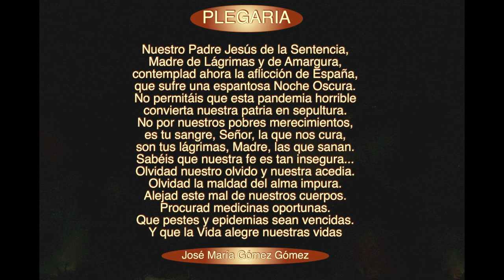SENTENCIA DE PILATO videopoema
José Maria Gómez Gómez, en versos de su conocida factura de gran precisión culta y exquisito rigor formal, expresa la emoción que le produce la célebre y deicida Sentencia de Pilatos.